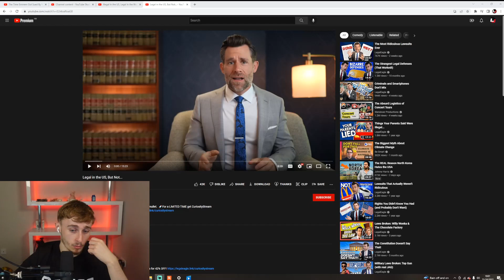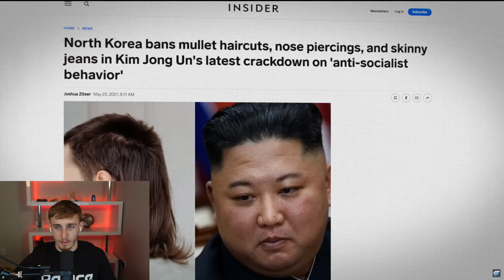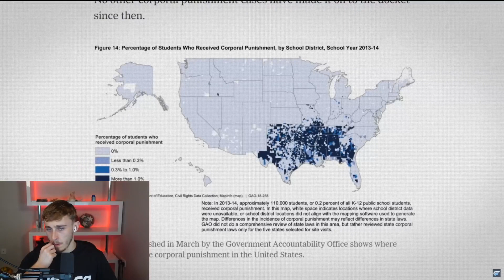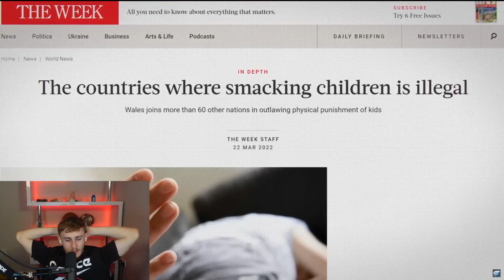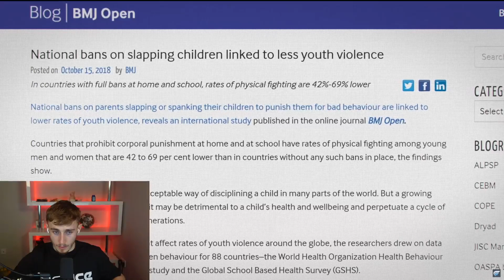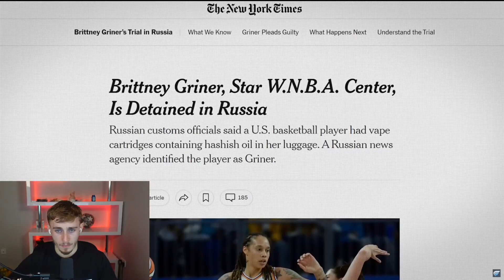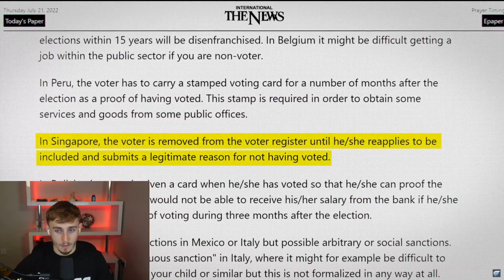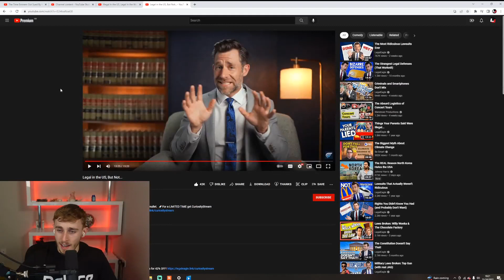Reacting to Things That ARE Legal in the US, But Not Anywhere Else...